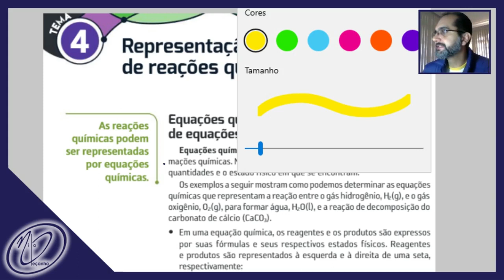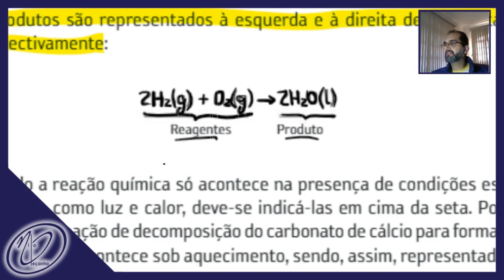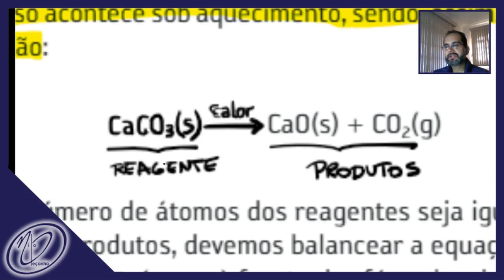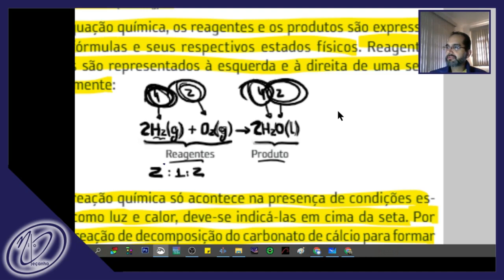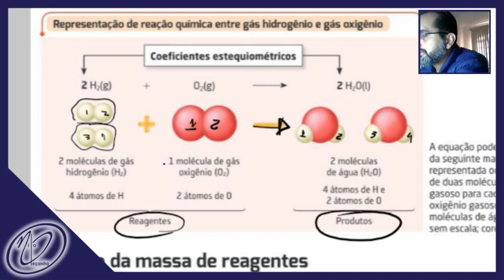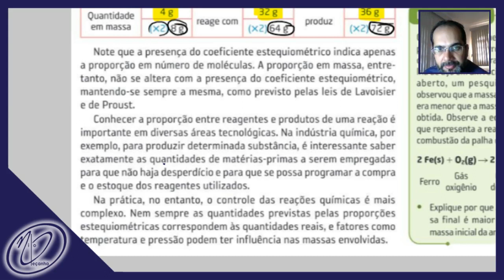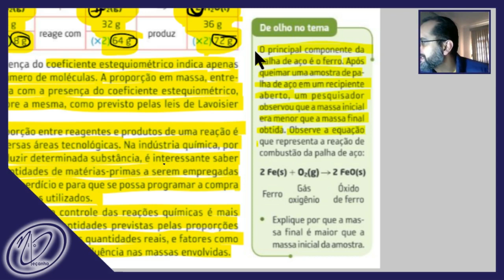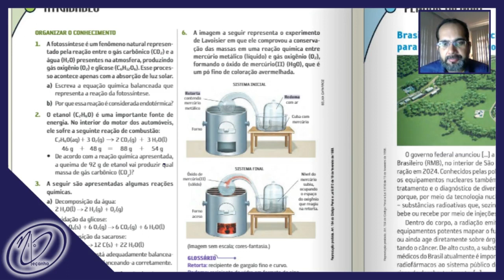9° Ano - Nilo Peçanha - Balanceamento de Reações Químicas